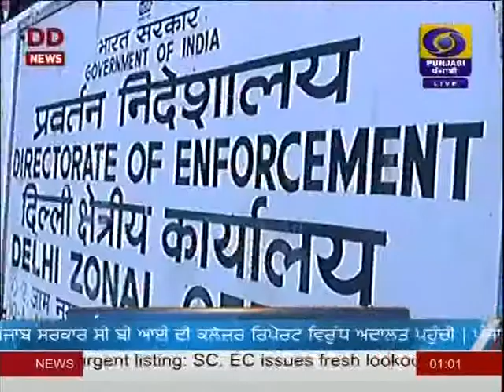DD PUNJABI NEWS | LATEST NEWS | JALANDHAR | AT 1300PM | DATED 21-08-2019